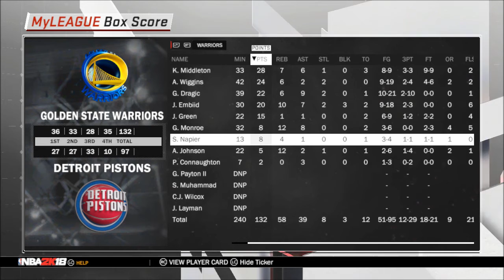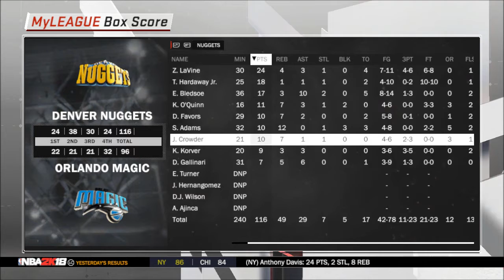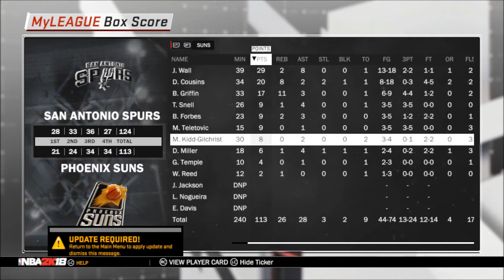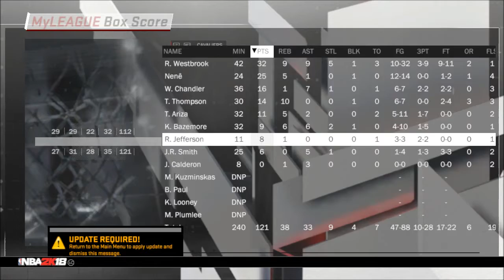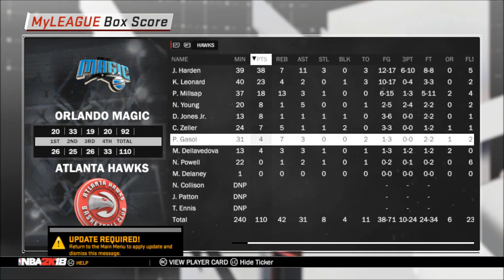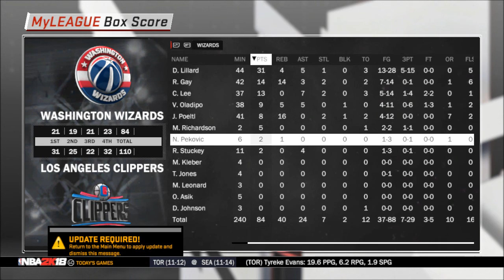IGNBA 2K18 December 8 and 9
Results and box scores for games played December 8 and 9.